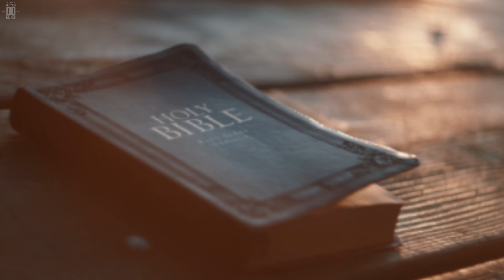Malé, a incrível cidade no meio do oceano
Malé, a excêntrica capital das Maldivas, é uma das cidades mais densamente povoadas do mundo. Conheça mais sobre esse lugar peculiar em nosso vídeo.